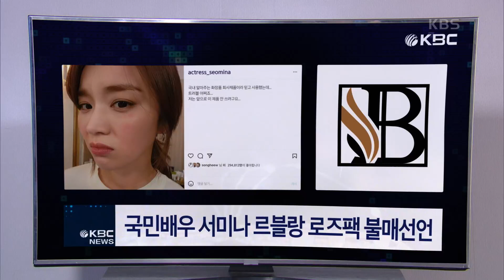제품 원료에 수상한 약품을 섞은 사실을 손창민에 걸린 오승아?! [태풍의 신부] | KBS 221019 방송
제품 원료에 수상한 약품을 섞은 사실을 손창민에 걸린 오승아?!